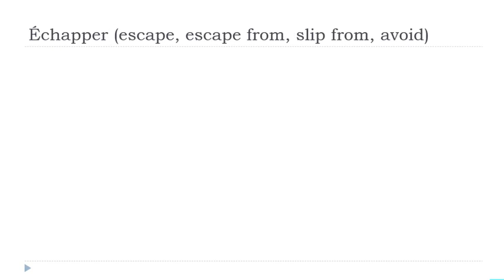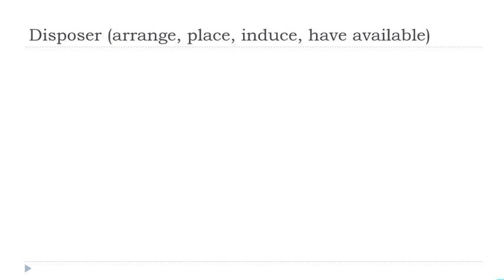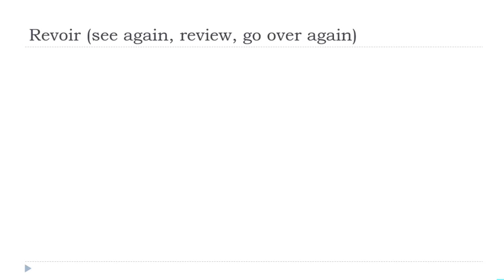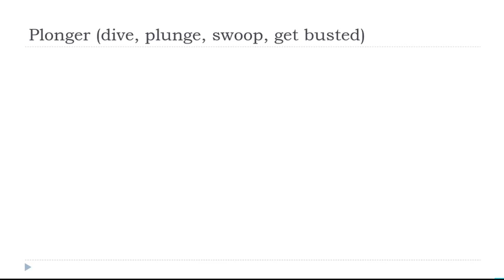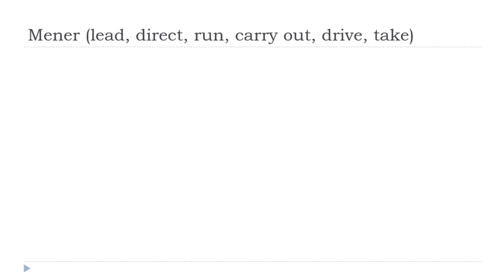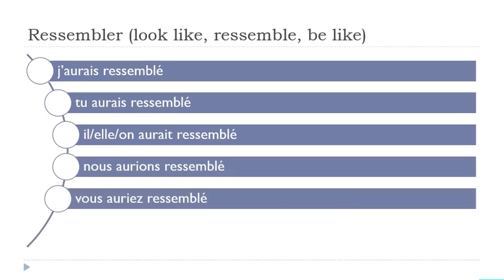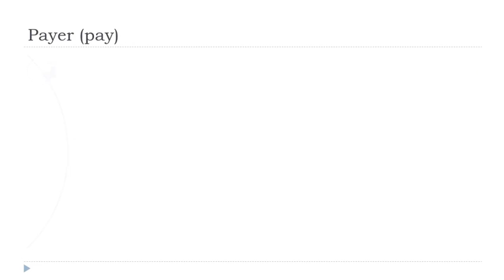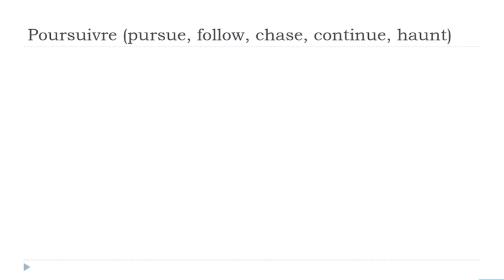每天30分钟的法语发音练习 # 360